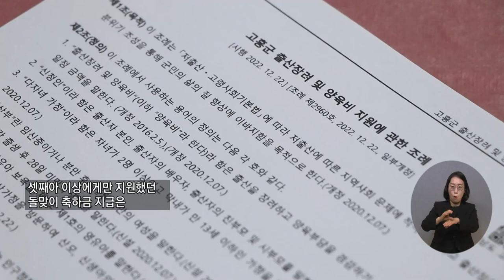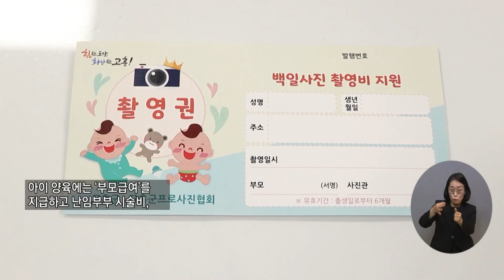복지TV뉴스24 _ 고흥군, 저출산 극복을 위한 '출산지원' 대폭 확대 / 2023.01.18.